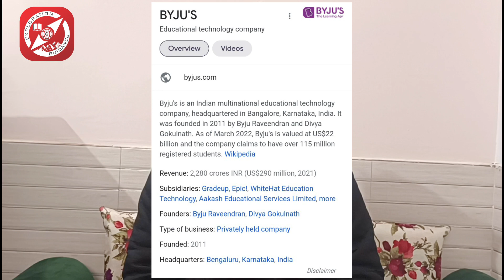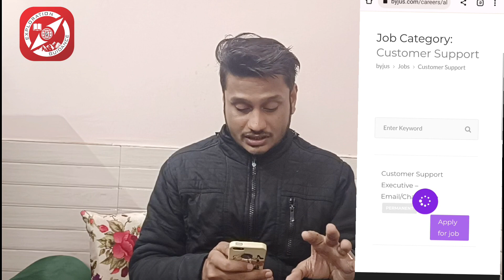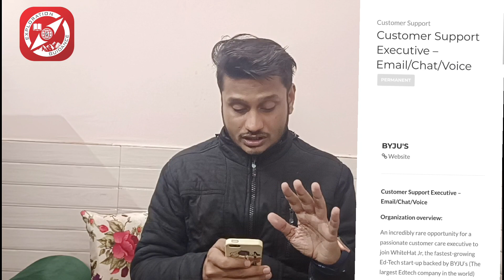Jobs Series Ep-22! Jobs in BYJU'S Work from home! घर बैठे job कर के कमाए 25000 महीने! BYJUS Jobs!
Byjus Jobs | Jobs in Byjus |Jobs in Byjus For freshers India | MBA Jobs in Byjus! Software Jobs Byjus! MANAGER Jobs in Byjus! Admin Jobs in Byjus! Jobs for Engineering, MBBS, Nursing, b.tech, MBA, Graduate, 10+2  Students in Byjus! Private Jobs! Govt Jobs! Latest Jobs 2023! Graduation Jobs

ˍˍˍˍˍˍˍˍˍˍˍˍˍˍˍˍˍˍˍˍˍˍˍˍˍˍˍˍˍˍˍˍˍˍˍˍˍˍˍˍˍˍˍˍˍˍˍˍˍˍˍ

BYJUS Job Opportunities

BYJUS Jobs
To find job openings at BYJU's, you can visit their careers page on their website, where they regularly post updates on the latest job openings and the qualifications and experience required for each role. You can also submit your resume to their recruitment team for consideration for future opportunities that may arise.

It's also a good idea to check out the company's social media accounts and professional networking sites like LinkedIn, which can also be a good source of information about job openings and the company's culture and values.

Please also note that, because of the nature of the job, often they might be focused on hiring people who are based in India, but still could be some opportunites for Remote work as well.

Keep in mind that the company is always growing and expanding, and new job opportunities may become available at any time. So, it's a good idea to keep an eye on their career page and social media accounts to stay updated on the latest job openings.

ˍˍˍˍˍˍˍˍˍˍˍˍˍˍˍˍˍˍˍˍˍˍˍˍˍˍˍˍˍˍˍˍˍˍˍˍˍˍˍˍˍˍˍˍˍˍˍˍˍˍˍ

⭕✅Apply Here For  posts - of Managerial/Customer Service, Teachers, Supervisor and various posts  in Byjus, in various locations 2023 :-

✅Must Understand Full Details & Apply Method In Video, Then Apply Guys✅
ˍˍˍˍˍˍˍˍˍˍˍˍˍˍˍˍˍˍˍˍˍˍˍˍˍˍˍˍˍˍˍˍˍˍˍˍˍˍˍˍˍˍˍˍˍˍˍˍˍˍˍ

In This Video, I've Explained Latest Jobs in Byjus hiring, Engineering, MBA, Graduate, Post Graduate Experienced Candidates For Teachers, Customer Service Contain Writing, Supervisor or many types of Positions in Starbucks ! This is the best opportunity for you to start your career. Qualification Required:- Engineering, Graduate/MBA/Postgraduate Freshers/Experienced Candidates Is Eligible & Can Apply For various Jobs as per relevant experience, Qualifications, Skills.
About Byjus
BYJU's offers a wide range of educational services, including online classes, test preparation, and personalized learning programs for students of all ages and across all grades. The company's flagship product is its interactive learning app, which provides a personalized learning experience to students through a combination of interactive videos, quizzes, and games.

The company's mission is to make learning simple and engaging for students, by using technology to create a more interactive and personalized learning experience.

BYJU's has grown rapidly since its inception, and it has become one of the most popular and well-known edtech companies in India. As of 2021, the company has more than 60 million registered students and 1.5 million annual paid subscribers. The company has raised over $2 billion in funding from investors such as SoftBank, Tencent, and Tiger Global.

In recent years, BYJU's also started to expand their focus to international markets, and their app is available in multiple languages including English, Hindi and Arabic. They also started to offer a range of programs for students preparing for competitive exams like JEE and NEET, as well as those preparing for international exams such as GRE, GMAT, and TOEFL.

The company is constantly innovating and expanding its offerings, and is working to make high-quality education accessible to students around the world

 ˍˍˍˍˍˍˍˍˍˍˍˍˍˍˍˍˍˍˍˍˍˍˍˍˍˍˍˍˍˍˍˍˍˍˍˍˍˍˍˍˍˍˍˍˍˍˍˍˍˍˍˍˍˍˍˍˍˍˍˍˍˍˍˍˍˍˍˍˍˍˍˍˍˍˍˍˍˍˍˍˍˍˍˍˍˍˍˍˍˍˍˍ
Careers
Employment
Job search
Resume
Interview
Professional development
Workplace
Office
Business
Career advice
Job tips
Job hunting
Job search strategies
Career advancement
Professional growth
Work-life balance
Leadership
Team building
Workplace culture
Entrepreneurship
Small business
Startup
Innovation